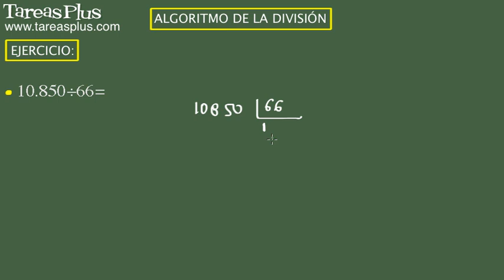División de números enteros. Ejercicio 4 de 15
Serie de problemas de aritmética sobre la división de números enteros. Problema número 4 de 15 ejercicios propuestos